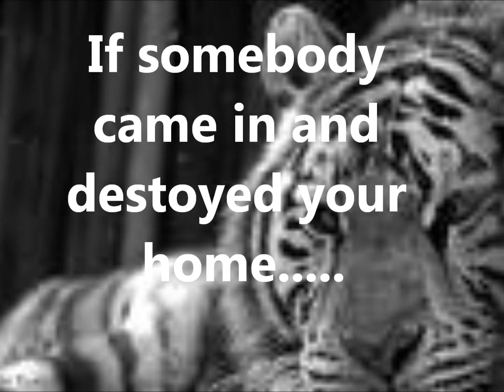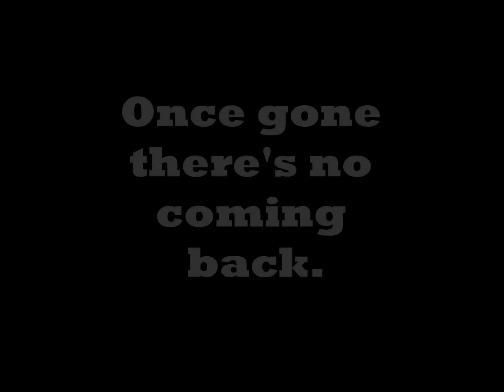Save the (White Bengal) Tiger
Please help the white Tigers!